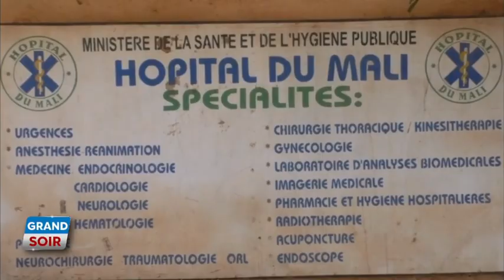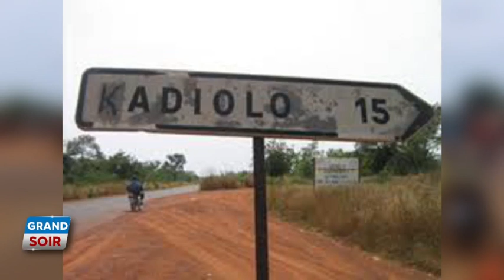LE GRAND SOIR DU 02 JANVIER 2024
Présentation : Marietou Macalou
Chef d'édition : Oumar Koïta
Rédacteur en chef : Youssouf Coulibaly
Réalisation : Seydina O. Keïta
Copyright : Janvier 2024